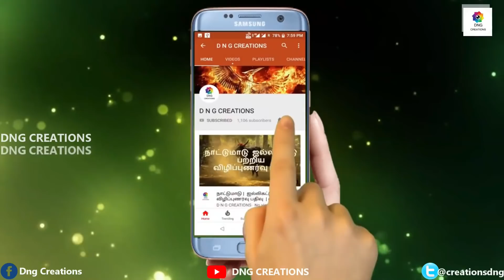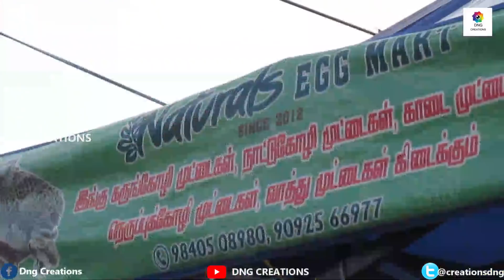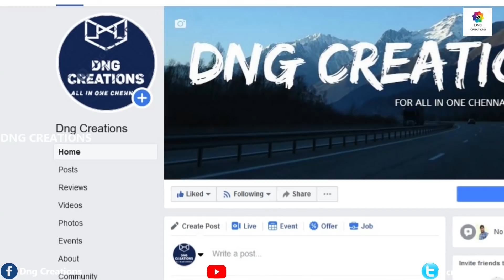மாபெரும் பல்லாவரம் வெள்ளி சந்தை | Pallavaram Friday market | Chennai black marcket